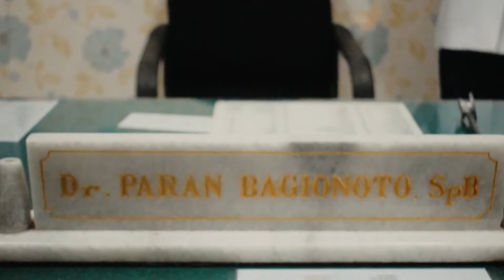2 minggu selesai stapler olahraga dan gendong bayi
2 minggu selesai stapler olahraga dan gendong bayi

Pasca pengobatan wasir dengan metode apapun tidak menjadi suatu masalah saat melakukan olahraga maupun menggendong bayi setalah sembuh meskipun penanganan dengan cara stapler
yang memiliki angka kekambuhan 15 % dan komplikasi jangka panjang adalah mules yang diakibatkan oleh penyempitan an*s.
penderita wasir sebaiknya menghindari nongkrong lama saat BAB, sebentar-bentar BAB, mengejan terlalu kuat saat BAB dan BAB keras, oleh karenanya wajib untuk mengkonsumsi makanan
berserat seperti sayuran dan buah-buahan, cukup minum air, cukup olahraga.